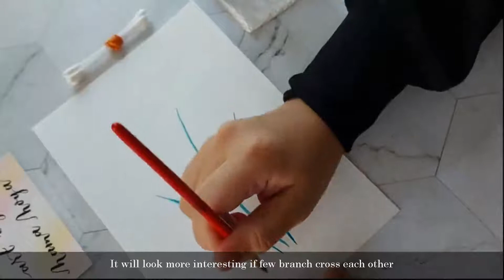How to Draw Lavender Using Cotton Bud | Step By Step Tutorial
Assalamualaikum & Hi,

In this video, I'm going to share how to paint Lavender by using watercolor.

This tutorial is suitable for kids to try along.

For free Tips dan Tutorial : Illustrations, Watercolor & Hand-Lettering, join my Telegram Channel